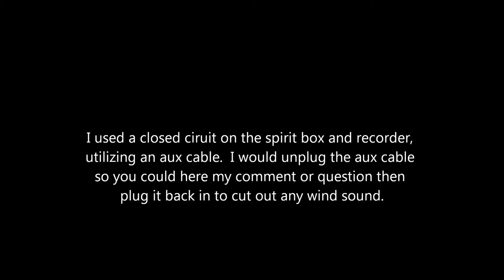Spirit Box at King Camp Gillette Jerry It Is Paranormal Jan 24 2015 Gerald Reynolds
Walking the grounds at King Gillette Ranch in Calabasas on Saturday Jan 24, 2015.  Using the Spirit Box PSB-7.  Closed the circuit to cut out wind noise by utilizing an aux cable plugged into the PSB-7 and the mic on my recorder.  To allow my comments to be heard I would unplug the aux cable from the recorder mic and then plug it back in. This eliminated any ambient sound and we hear only what is coming from the Spirit Box.  This was an interesting situation where this door to this power grid flew open as I walked past.  Naturally it could have been breeze aided.  However it slowly closes in front of me and the other door opens in the opposite direction.  I finally make verbal note that I think it is wind aided and not paranormal.  However a interesting response occurs from the spirit box just after I note this.  Perhaps it was paranormal.